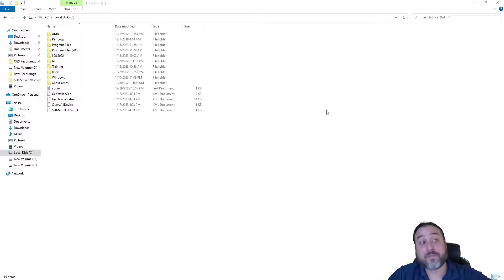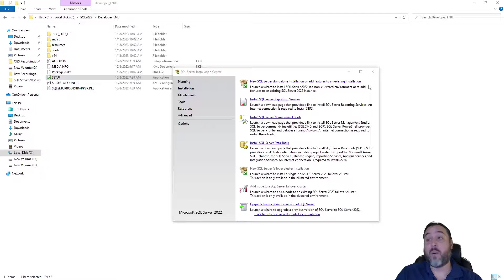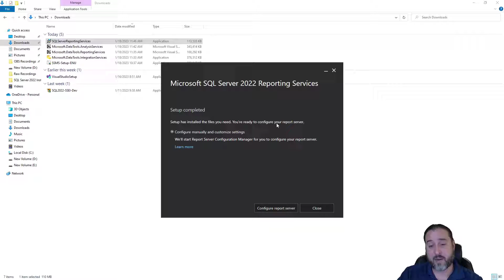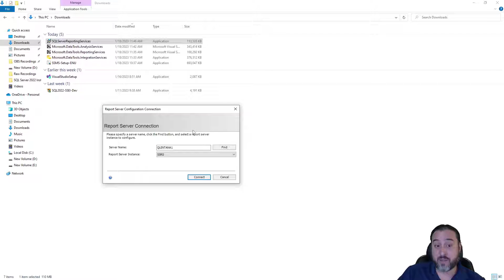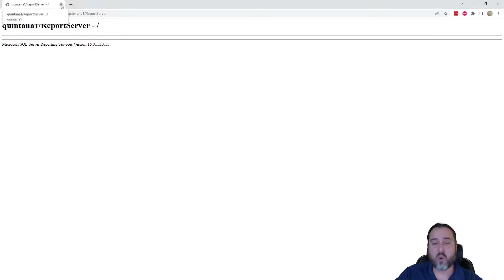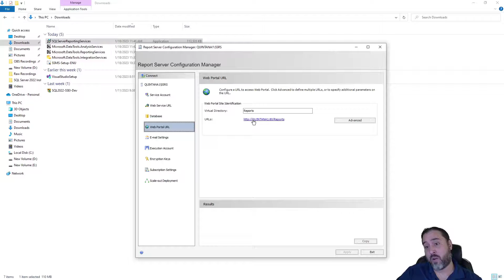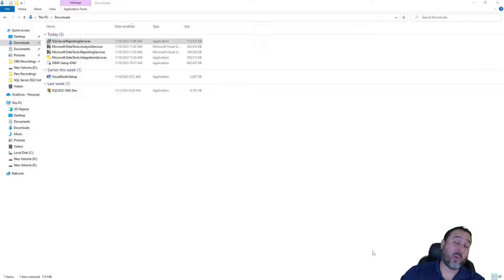SQL Server 2022 Installation (Part 5 - Installing The SSRS Report Server)